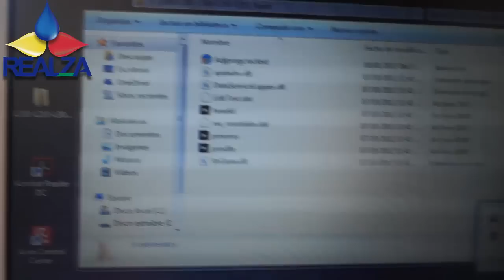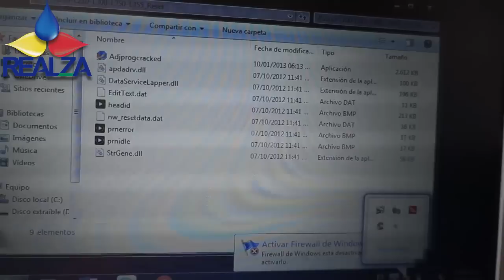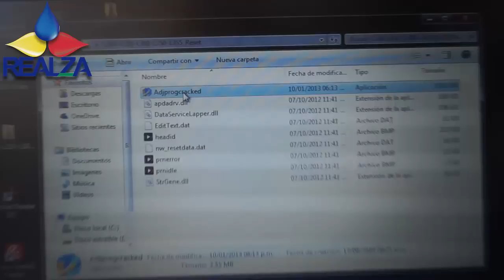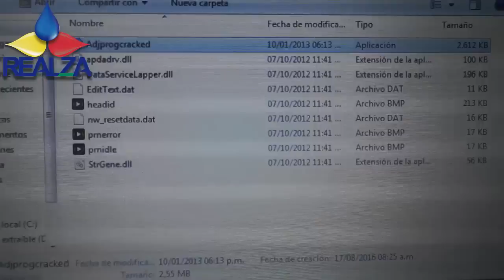🔴RESET EPSON L210, L100, L300, L350, L355, L555 etc 👉🏻FACIL Y RAPIDO👈🏻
Se parte de la comunidad mas importante en el mundo de impresoras. HOLA ,😃 puedes descargar todos los RESET DE IMPRESORA EPSON Y CANON , aquí esta EL SITIO WEB, 100% original y funcional. Hola aquí te dejo el link para que te registres GRATIS en el pre-lanzamiento de la ACADEMIA REALZA. y seas los primeros que sepan los detalles pa las inscripción. hola a todos aquí en link de la pagina. ir ala sección de DESCARGAS GRATIS Y DESCARGUEN EL RESET Y MUCHO MAS 😍😍👍😀😎😎😎 Si tu imppresora te manda un mensaje en la pantalla de partes internas degastadas, o almohadilas llenas pues aqui esta la solucion el reset para la iimpresora epson l210
▬▬▬▬▬▬▬▬▬▬▬ஜ۩۞۩ஜ▬▬▬▬▬▬▬▬▬▬▬▬▬▬
▓▓▓▒▒▒ ¡ATENCIÓN! LEE LA DESCRIPCIÓN░░░▒▒▒▓▓▓
▬▬▬▬▬▬▬▬▬▬▬ஜ۩۞۩ஜ▬▬▬▬▬▬▬▬▬▬▬▬▬▬

●APLIQUE PARA SER PARNERT CON  FULLSCREEN NETWORK
●NUESTRO BLOG
●gana dinero desde tu casa registrate aqui
acortando los link que usas en tus redes